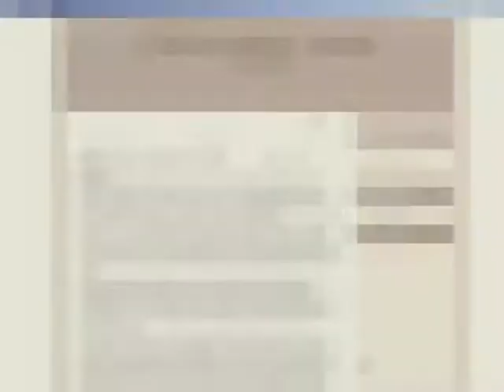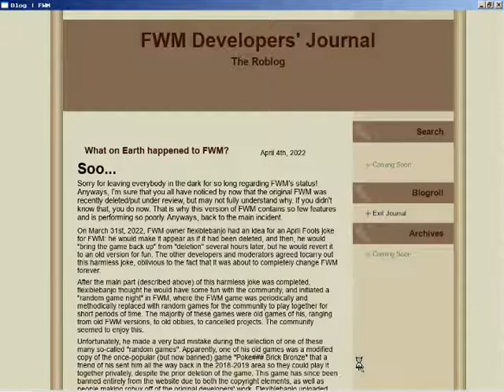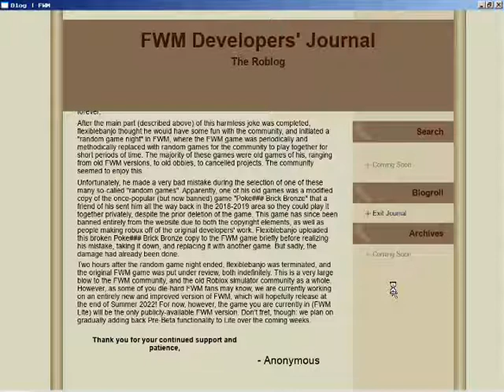FWM is back once again but you want to know what happened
I hope FWM Beta recovers soon!

Recorded Using: CamStudio Screen Recorder